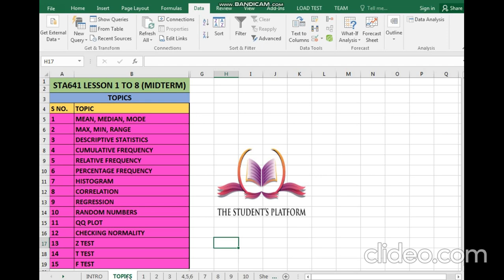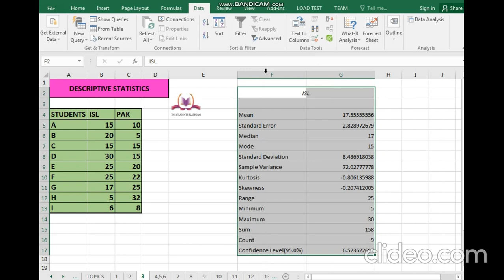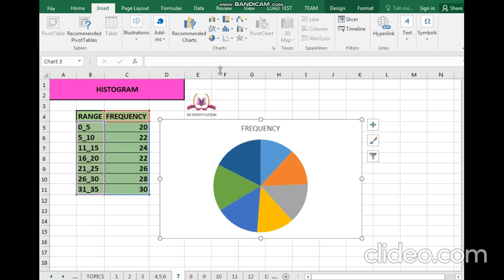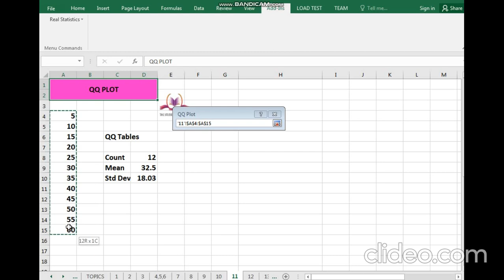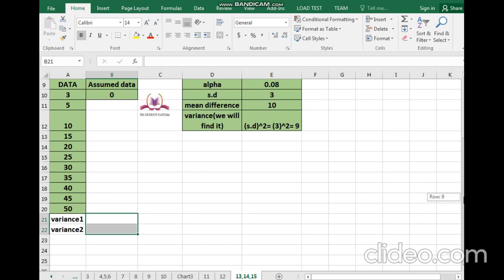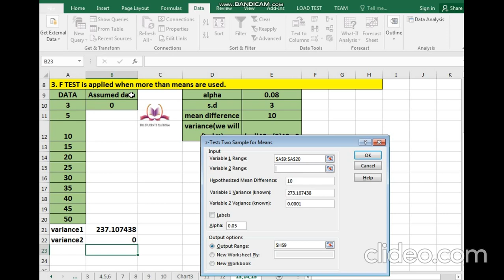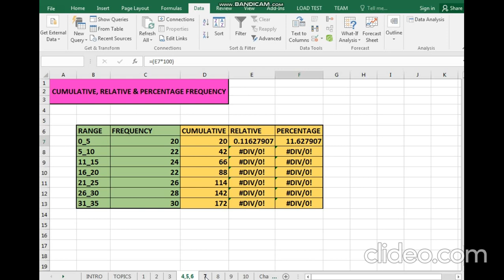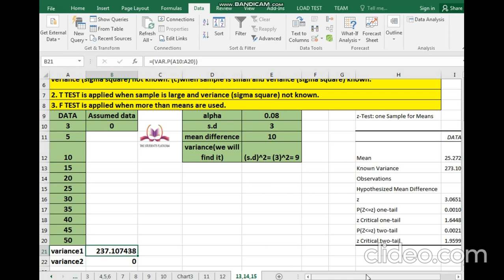STA641 || Lecture 1 to 8 || Statistical Packages and its Applications || Midterm || Short Lectures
STA641 100+ McQs and Subjective files